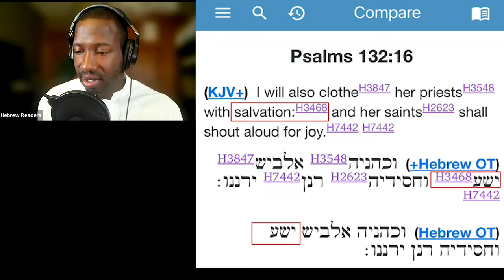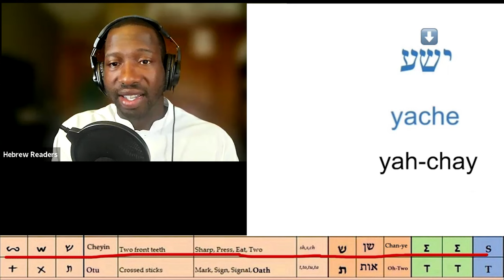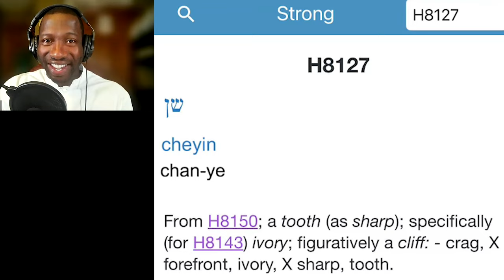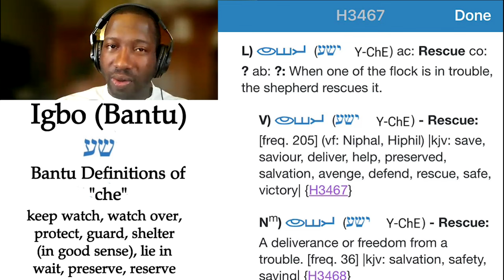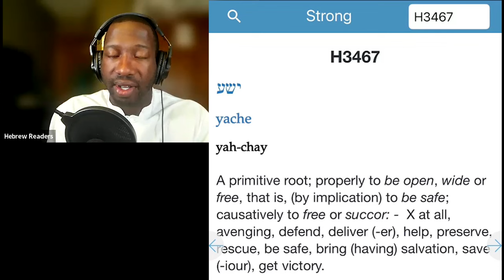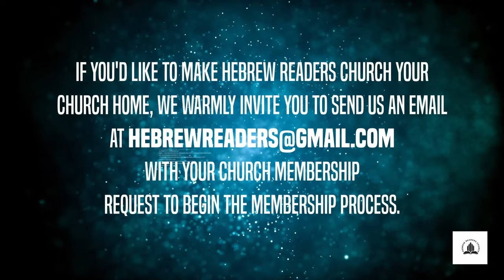Understanding Spiritual Fornication & Idolatry Pt.I